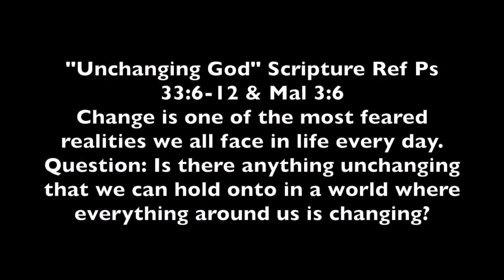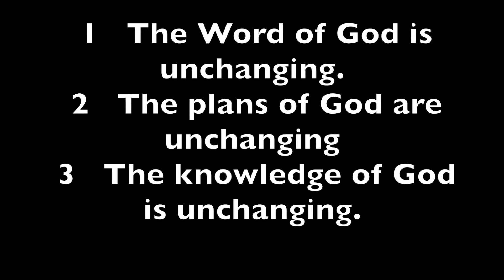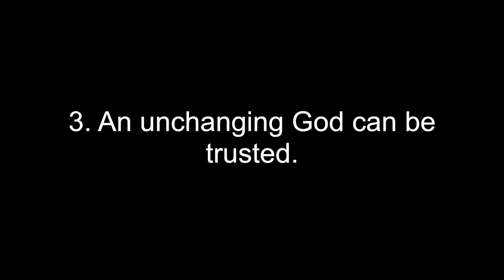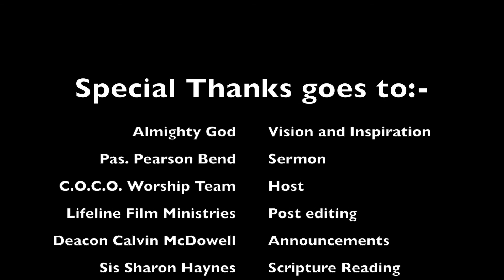Church of Christ Oistins Worship Service 10th May 2020 Mother's Day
SERMON NOTES

Sermon: Unchanging God!

Scripture : Ps. 33:6-12; 119:89; Mal. 3:6.

Intro: Change is one of the most feared realities we all face in life every day.
It happens suddenly, subtly, severely and sometimes savagely, like the season that we are currently in. The scientist tells us that the universe is changing from order to disorder."Every transformation of  energy is accompanied by a loss in the availability of energy for further use."
Our universe is running down. Resources are becoming scarce.

Question: Is there anything unchanging that we can hold onto in a world where everything around us is changing?

Hear the words of a man in trouble. Ps. 102:12, 25-27.
1. Created things change, but God never changed.
2. Jesus never changes. (Heb. 12:7-8)
  1. The Word of God is unchanging. Ps.119:89; Is. 40:8.
  2. The plans of God are unchanging (Ps:33:11; Heb. 6:17-18; Is: 46:9-10)
  3. The knowledge of God is unchanging. Acts 1:15-18.
3. An unchanging God can be trusted.
 1. None of us has always kept our word.
 2. God has always kept His Word. Ps.84:5; Jer. 33:3; Mt. 7:7; Jn. 16:24; Phil. 4:6; 1Jn. 5:14-15.

Conclusion:
   An unchanging God deserves your unchanging love, loyalty, devotion and service. Ps.119: 89-91; 2 Cor. 1:20.